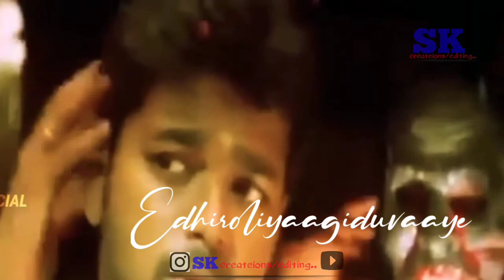Annan Thangachi Paasam❤